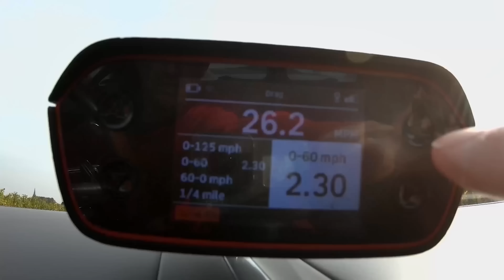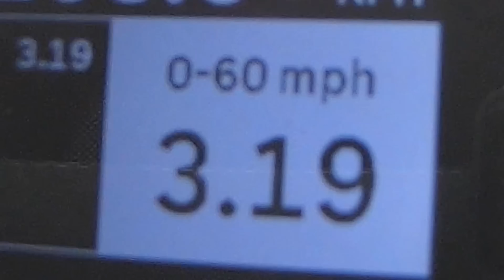ЛУЧШИЕ новинки автомобилестроения: Rolls-Royce, Lambo, Mustang и Zenvo!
В последние дни было представлено множество НЕВЕРОЯТНЫХ авто, и это наша подборка самых интересных!

Сперва посмотрим на самую дорогую новую машину в мире - Rolls-Royce Droptail Roadster! Это не просто (ещё более) расфуфыренный Rolls-Royce Dawn Convertible, а уникальный, единственный в мире двухместный родстер с совершенно новым шасси. Внимание к деталям в этом авто просто невероятное: в салоне более 1600 сделанных вручную деревянных элементов, встроенные в переднюю панель часы и даже встроенный контейнер для шампанского!

Звучит впечатляюще, правда? Ну, такой необычный Rolls-Royce обойдётся в невероятные 25 миллионов фунтов!! Так что губу можно особо не раскатывать…

Кроме того, была представлена новая модель Lamborghini - Lanzador! Она похожа на кроссовер, но в Lamborghini прозвали её "Ultra GT"; машина будет оснащена двумя электромоторами с поразительной совокупной отдачей 1360 л.с.! И пусть пока это концепт-кар, в будущем он послужит основой для электромобиля Lamborghini, который выйдет где-то в 2028 году.

Не любите электромобили? Замечательно, ведь датский производитель гиперкаров Zenvo также представил новый Zenvo Aurora: у него 6,6-литровый КВАД-турбо V12 с аж тремя электромоторами и невероятной совокупной отдачей 1850 л.с. - на 200 л.с. больше Chiron Supersport! Также это авто будет разгоняться до 300 км/ч всего за 17 сек!

Но это ещё не всё, поговорим и о других новинках: от самого быстрого Mustang до Speedster с четырьмя электромоторами! Но какая новинка из мира автопрома пришлась по вкусу вам? Дайте знать в комментариях!

Таймкоды
00:00 Вступление
00:35 Droptail Roadster
02:32 Lamborghini Lanzador
03:57 Zenvo Aurora
06:02 Venom F5 Revolution
06:44 Mustang GTD
07:53 DB12 Volante
08:37 Brabus 900 Rocket R
10:02 MCXtrema
10:48 Pininfarina B95 и Pura Vision
12:38 Porsche 911 S/T
13:38 Fisker

Канал Мэта - @MatWatsonCars